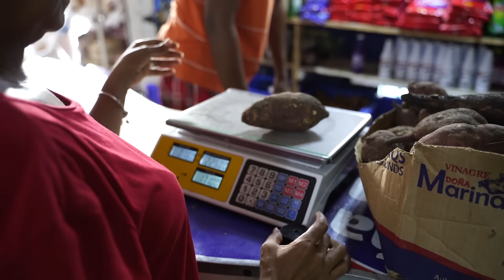La colmadera habilidosa parte 2